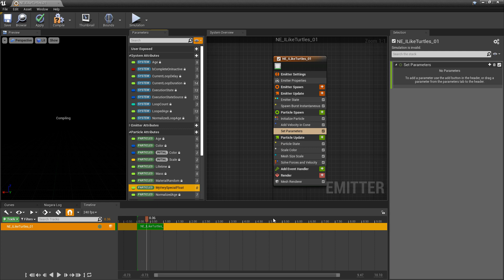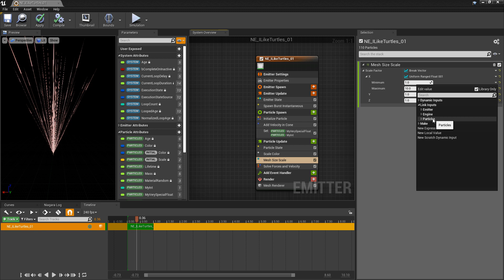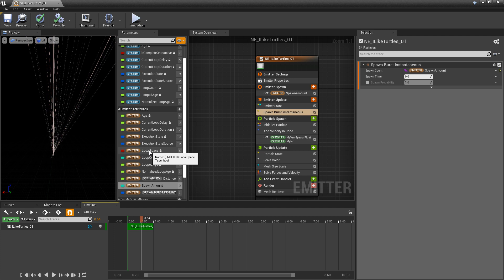UE4 - Niagara Parameters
In this video we'll cover Parameters in Niagara in UE4.